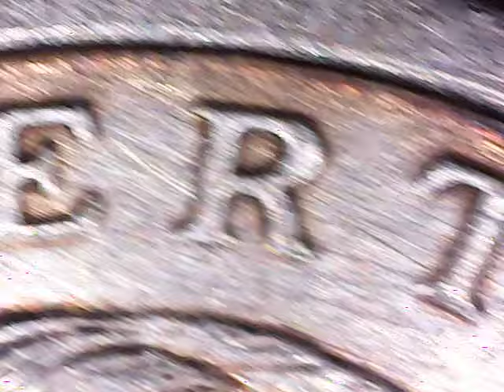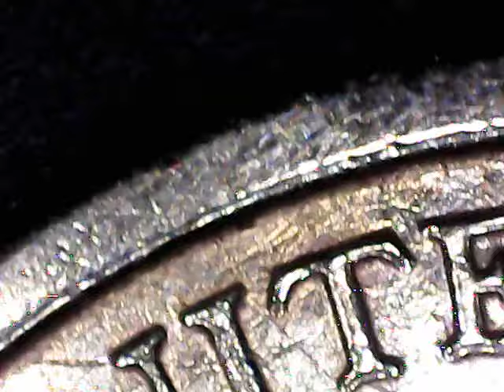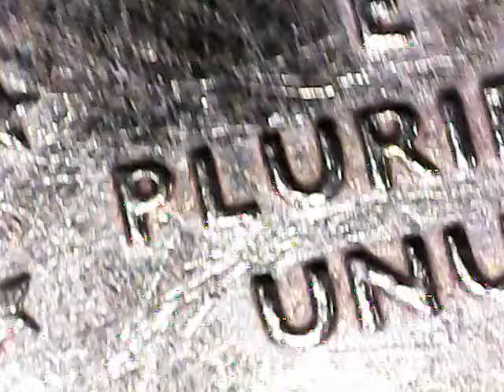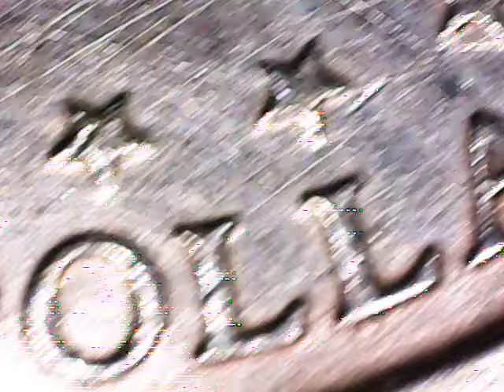The Sacagawea 2000 P Coins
The 2000-P Sacagawea dollar coin, minted in Philadelphia, was introduced to honor the Native American woman who accompanied Lewis and Clark on their expedition. Approximately 767 million of these coins were produced, making them common in circulation.

In general, a standard 2000-P Sacagawea dollar in circulated condition is worth its face value of $1. However, certain varieties and error coins have significantly higher value among collectors.

Notable Varieties and Errors:
Cheerios Dollar: A limited number of 2000-P Sacagawea dollars were struck with higher detail and distributed in Cheerios cereal boxes. These coins are rare and can command higher prices.

Mule Coins: Some 2000-P Sacagawea dollars were mistakenly struck with the obverse of a Washington quarter, resulting in a mule coin. Only a few of these error coins are known to exist, making them highly valuable.

Collectibility and Value:
While most 2000-P Sacagawea dollars are worth their face value, certain varieties and error coins can be quite valuable. For example, a 2000-P Sacagawea dollar mule coin sold for $144,000 at auction in 2022.

Identifying Valuable Coins:
To determine if your 2000-P Sacagawea dollar has special value:

Examine the Coin: Look for any unusual features or errors, such as mismatched designs or higher detail.

Consult Experts: Reach out to professional numismatists or reputable coin dealers for an assessment.

Use Resources: Refer to reputable coin valuation guides and databases for information on specific varieties and errors.

For a visual overview of a 2000-P Sacagawea dollar and its potential value, you might find this video helpful

The value of your coin will depend upon its grade. Coin catalogs usually have their own, specific grading guidelines but here's a general list of them.

* Mint State Perfect Uncirculated (MS-70) is an uncirculated coin. It should show no apparent damage and be in top shape. It is considered to be the best quality of coin possible.

* Uncirculated (MS-60) is another uncirculated coin having a few scratches on contact marks and that have lost some of its sheen.

* About Uncirculated (AU-50) is a coin which has evidence of light wear on most parts but still retains at least half of its original sheen.

* Extremely Fine (EF-40) is coin wherein the coin design is lightly worn off but the features can be still distinguished and are still quite sharp.

* Very Fine (VF-20) is another coin wherein some of fine details like hair or eyebrows are mostly worn off. There is evidence of modest wear on some points of the design but all major parts are still clearly etched.

* Very Good (VG-8) is a coin wherein even though the rim is still clearly visible, the design is almost worn off and only few details of it are clear.

* Good (G-4) are coins that are heavily worn but the design and the legend are still visible. Much of the details are gone.

* About Good (AG-3) are coins that are very heavily worn that some of the lettering and the original design are not discernible anymore.

Damaged coins come across frequently in the course of a collector's quest. Most collectors steer off coins that have undergone cleaning or re-polishing. Corroded, scratched and drilled into coins are also a big turn off. Although it's sometimes hard to find one, it's better to find an untampered specimen.